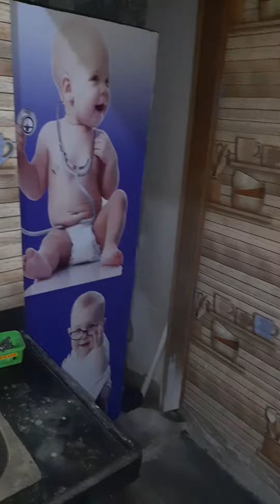Aaj ki Kollam/অনেক কষ্টের পর আজ শেষে এখানেই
Onek Din Hue Galo tumhare sath Kono Kotha na. Onek Din por haka Rana Ghata Parishkar kore  sekhanei ranna korlam sheet share Kollam.